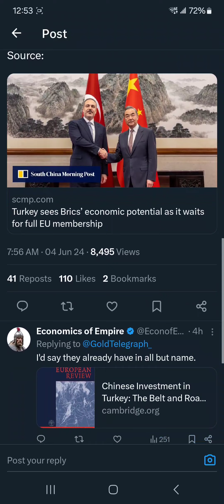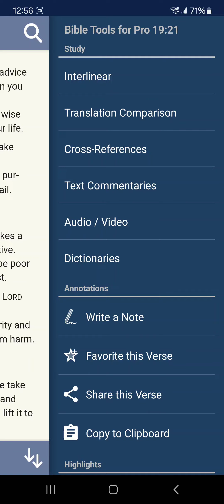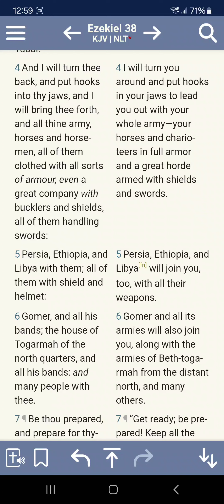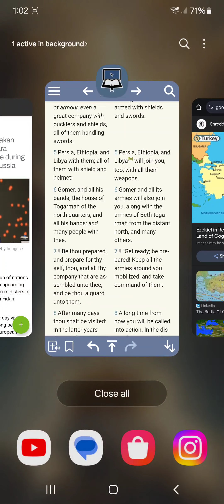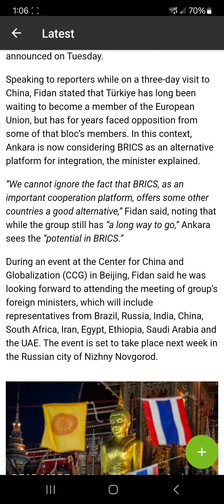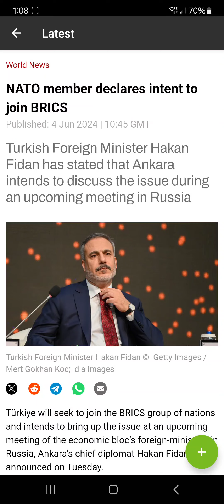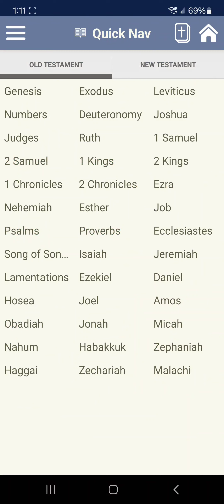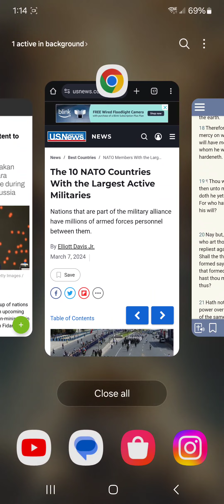::PROPHECY:: TURKEY(GOMER/TOGARMAH) DECLARES INTENT TO JOIN BRICS